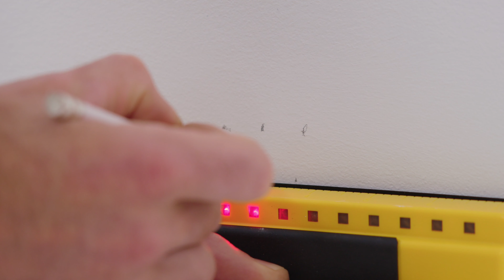How to Install Your StackTrax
Installing your StackTrax is easy!

How To Set Up Your StackTrax: The guide to help you install your StackTrax

Use this video for step by step instructions...

StackTrax Fitness helps build up the strength, balance and mobility at any age and at any fitness level.

Its time to start feeling great... so you can be great- Today, Tomorrow, and for the rest of your life! Its time to StackTrax it up.

BEFORE STARTING THIS VIDEO AND ANY HEALTH AND FITNESS VIDEO WORKOUT:
You agree. by continuing this video you are taking full responsibility of any risk to your health and fitness and acknowledge that participating in StackTrax LLC. strength, flexibility and aerobic exercise videos, including the use of equipment, is a potentially hazardous activity. By continuing this video, you are agreeing and understand that fitness and sports performance activities, massage therapy activities and any physical activity involve a risk of injury, including a remote risk of stroke, heart attack, death or serious disability, and that I (you) am voluntarily participating in these activities and using equipment and machinery with full knowledge, understanding and appreciation of the dangers involved. I (you) hereby agree to expressly assume and accept any and all risks of injury or death.

By continuing this video, I (You) do hereby further declare myself (yourself) to be physically sound and suffering from no condition, impairment, disease, infirmity or other illness that would prevent my (your) participation or use of equipment or machinery. I (You) do hereby acknowledge that I (You) have been informed of the need for a physician’s approval for my (your) participation in the exercise activities, programs and use of exercise equipment. I (You) also acknowledge that it has been recommended that I (You) have a yearly or more frequent physical examination and consultation with my (your) physician as to physical activity, exercise and use of exercise equipment. I (You) acknowledge that I (You) have either had a physical examination and have been given my (your) physician’s permission to participate, or that I (You) have decided to participate in the exercise activities, programs and use of equipment without the approval of my (Your) physician and do hereby assume all responsibility for my (Your) participation in said activities, programs and us of equipment.